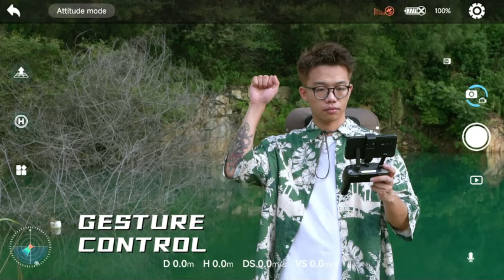Top 5 Drones of 2024: Which One is Right for You?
Join us as we unbox and test the top drones of 2024! Discover stunning 4K aerial photography, advanced features, and real-world performance. Perfect for beginners and pros alike, we review models like the Ruko U11S Drone, Potensic ATOM Drone, andBwine F7GPS Drone. Find the perfect drone for your needs with our expert tips and in-depth analysis!

Product Links:-
Foldable GPS Drone

Ruko U11S Drone

Potensic ATOM Drone

Bwine F7GPS Drone

Holy Stone HS710 Drone

Chapters:-
00:00 Intro
00:08 Foldable GPS Drone
01:04 Ruko U11S Drone:
01:58 Potensic ATOM Drone
02:54 Bwine F7GPS Drone
03:53 Holy Stone HS710 Drone
04:48 Outro
                                         END